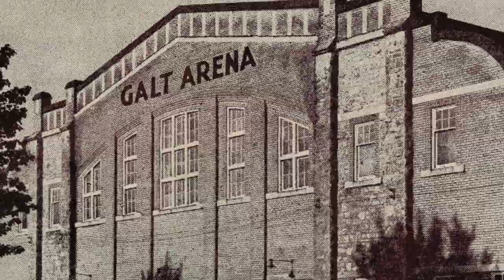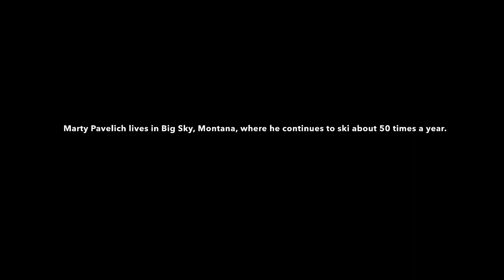Greetings from Marty Pavelich on Galt Arena's Centennial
Former Galt Red Wing Jr. A player Marty Pavelich (1944-47) fondly recalls his time in Galt and at Galt Arena, in present-day Cambridge, Ontario, after 75 years.